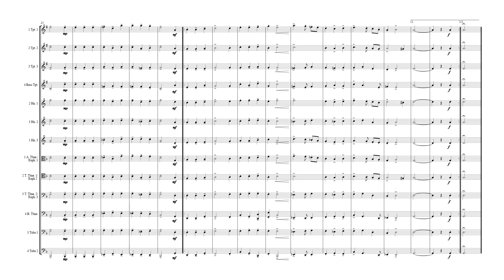J del Encina "Más vale trocar" - Brass Quartet/ Low Brass Quartet (tono modificado)